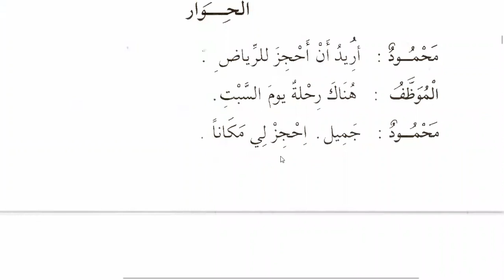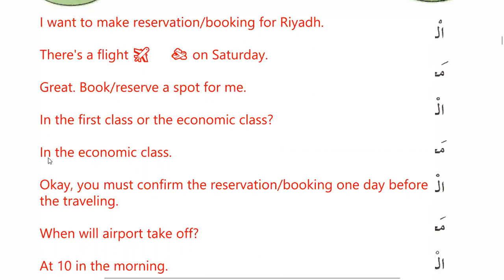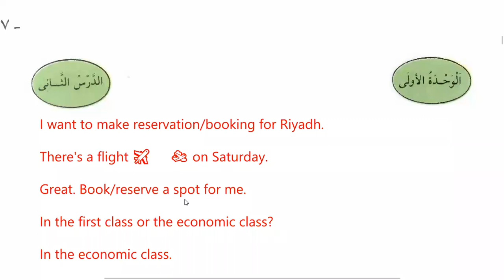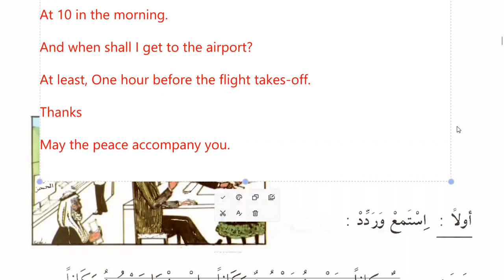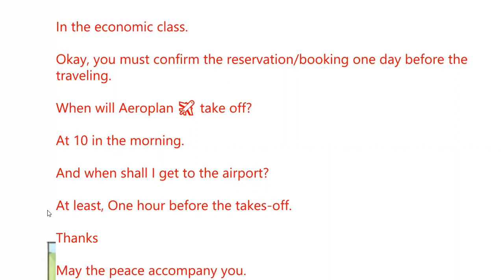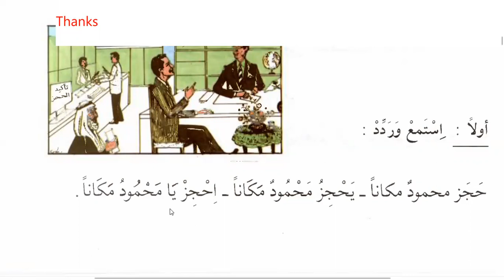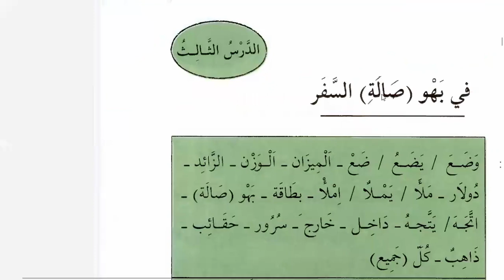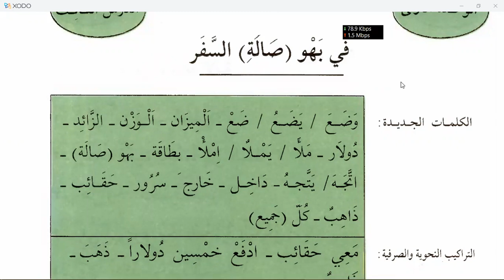Learn Spoken Arabic